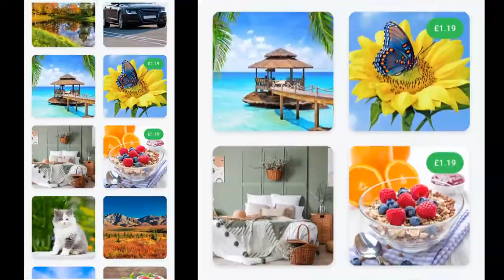Jigsaw Puzzles 20201128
Jigsaw Puzzles 20201128. Another game played on my Samsung Galaxy A51 5G.